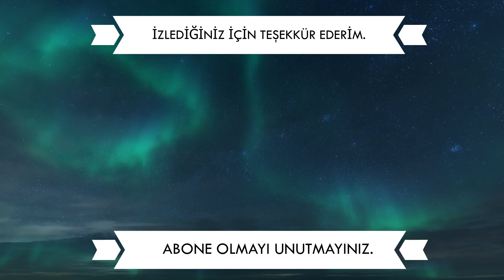DARK SOULS 2 SOTFS TAM ÇÖZÜM VE HİKAYE BÖLÜM 2: The Last Giant - Cale - Melentia - Pate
00:00 Başlangıç
01:25 Hikayeye giriş
10:00 Forest of the Fallen Giant
19:25  Melentia
39:05 Cale
49:55 Pate
01:03:55 The Last Giant (Boss Fight)
01:09:27 Chloranthy Ring ve Titanite Slab
Bu videomda Dark Souls 2 Scholar Of The First Sin oyununun tam çözüm hikayesi ile birlikte sizlere sunmaya çalıştım.  Yukarıda gördüğünüz dakikalardan istediğiniz bölüme gidebilirsiniz. İyi seyirler...